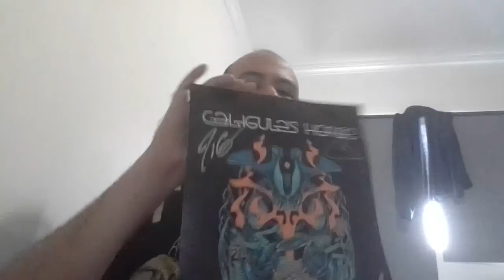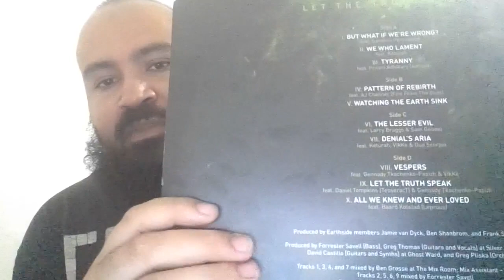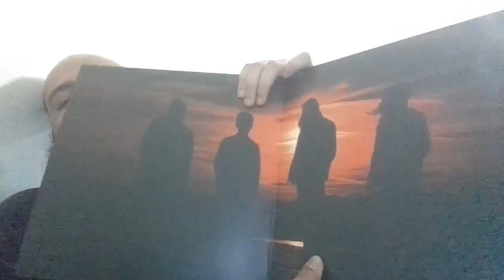Steven Reviews His First 2024 Concerts (Earthside, Caligula's Horse, Fake Band Practice) - Yesshift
Steven talks mainly about the first concerts he's attended in 2024, which featured Earthside, Caligula's Horse, and Fake Band Practice. And maybe also sprinkling a bit about Yes/prog news.